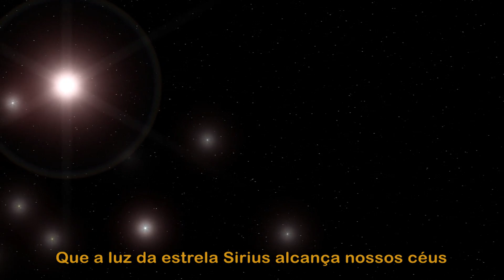SIRIUS Brasil (legendas: português)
Video de Apresentação do Programa SIRIUS Brasil. O Programa SIRIUS tem por objetivo a otimização do uso do espaço aéreo sob a responsabilidade do País. Traduz-se, em síntese, na implementação de soluções de tecnologia satelital, comunicação digital e de uma gestão estratégica da navegação aérea, a partir da integração de tecnologias, processos e recursos humanos, destinados a suportar a evolução do transporte aéreo.